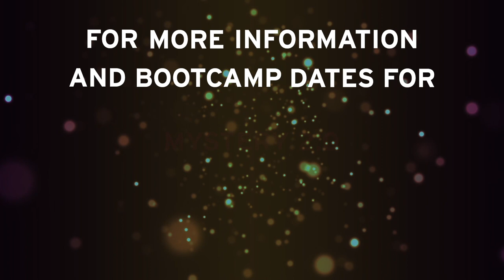Be A "Conductor"! | Mystery & Beckster RANT!!!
A quick chat with Mystery talking about taking a leading role.

Did you know Mystery & Beckster are embarking on a Bootcamp tour?​ Teaching socialisation, dating and attraction skills. These skills will help you in every portion of your life, from business to socialising with friends, it will transform life from the way you know it now.

Join us in Playa del Carmen, Mexico, May 26th-30th, 2021
You can always JOIN VIRTUALLY if you can't make it to Mexico!

Want some in-depth advice? It's our brand new video training program featuring Mystery 2.0 & The Beckster Lifestyle. With over 10 years of footage from all our Bootcamps.

We are also giving away one special video from the Bootcamp Bundle completely FREE of charge.